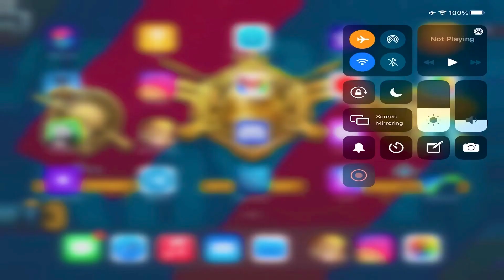MADEYE REACHED SEASON 16 CONQUEROR | LAST NIGHT BEFORE CONQUEROR | PREPARED FOR SEASON 17 CONQUEROR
SEASON 11 CONQUEROR ( REDMI NOTE 7 )
SEASON 14 CONQUEROR ( iPAD MINI 5 )
SEASON 15 CONQUEROR ( iPAD MINI 5 )
SEASON 16 CONQUEROR ( iPAD MINI 5 )

CONTROLS - 5 FINGER WITH GYRO

SQUAD KD - 3 Above
SOLO KD - 3Above

43%  HEADSHOT. (s15)

Role - Sniper and Gunslinger

Started playing from season 10

Dont hate just tell me what should I improve ✌🏻

(improving my skills)

Graphics - Mostly smooth with 60 ( balanced sometimes )